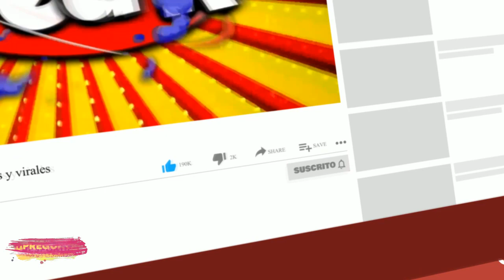ALEJANDRA BAIGORRIA Y SAID PALAO CELEBRAN SU PRIMER ANIVERSARIO DE ENAMORADOS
Alejandra Baigorria y Said Palao aprovecharon sus vacaciones para pasar Año Nuevo en Miami y celebrar su primer año de enamorados.